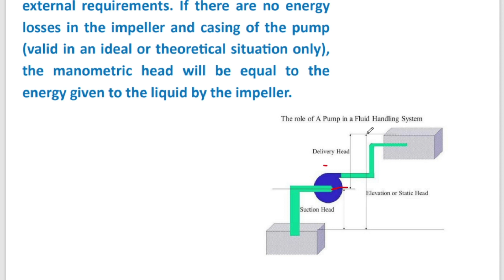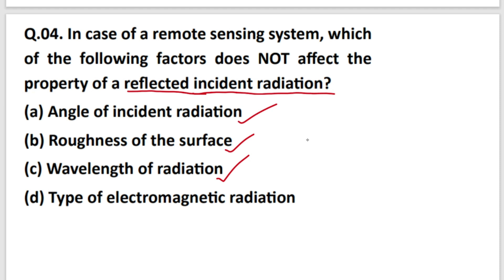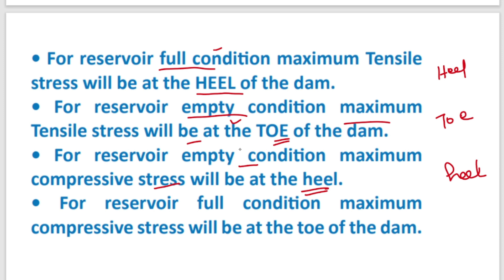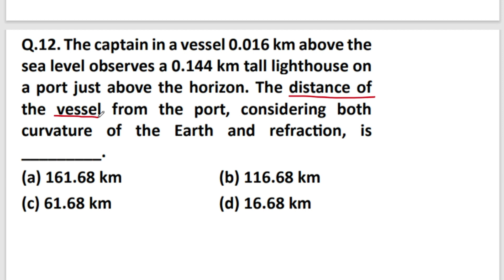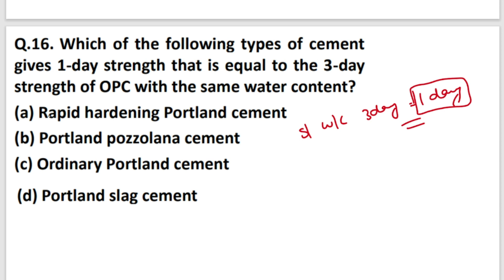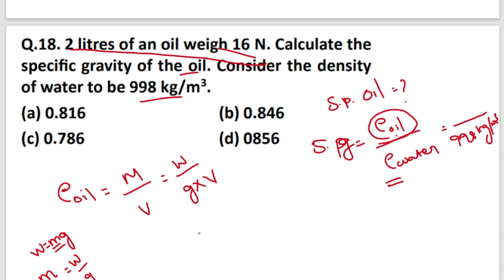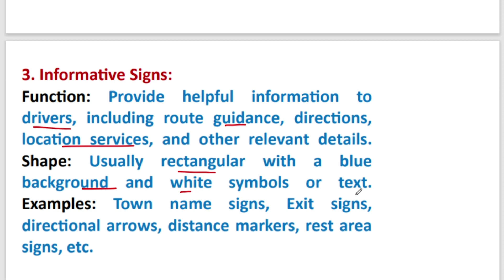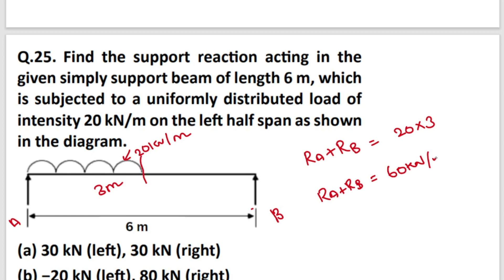Civil Engineering - Set 5 | Practice Session 2024 | AE & JE 25 Ques | Tamil